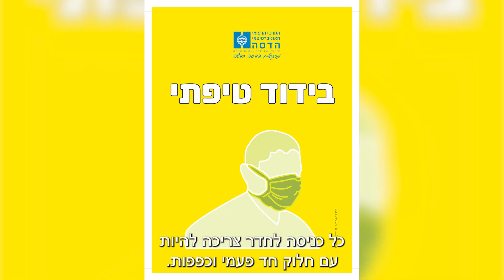התנהגות עובדים טכניים במחלקות קליניות